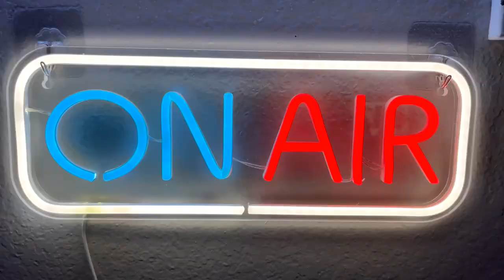EPISODE 156: Tom Gibis - Voice of Shikamaru Nara from Naruto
On this Episode, I have Actor and Producer, Tom Gibis, as a new guest on the show!!

Tom and I talk about what he's been doing recently with conventions and being friends with Maile Flanagan, the voice of Naruto. We also discuss his experience of voicing the role of Shikamaru from Naruto, answer Fan Questions and more!!

Any kind of guest recommendations, comments, questions, concerns or criticisms can be sent to . I might even respond to your message in a future podcast episode!!

Don't Forget to Join the Spoiler Force Discord Community!!

Support Spoiler Force Podcast! ALL Tips and Donations will be used for podcasting needs such as Booking Guests, Equipment and Software!

If you want to start your very own Podcast, go to
and sign up for free!

If you want a simpler way to record your Audio or Video Podcast, go and sign up to earn a $10 credit!